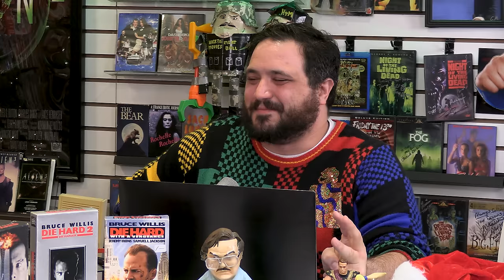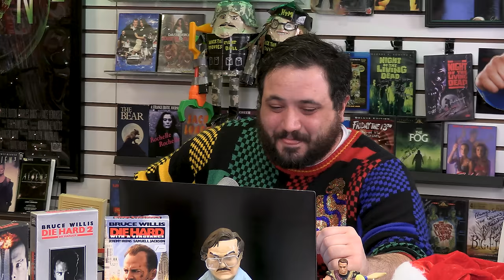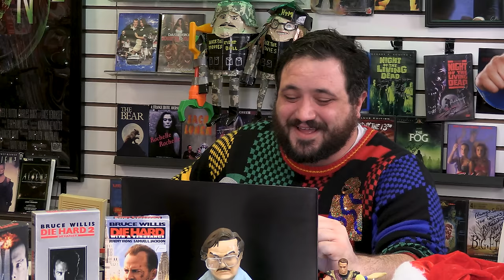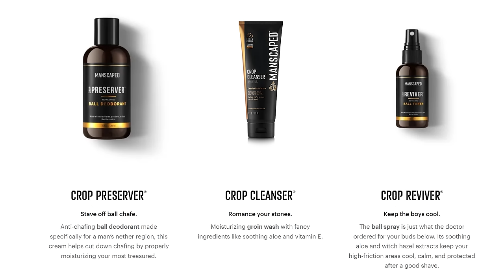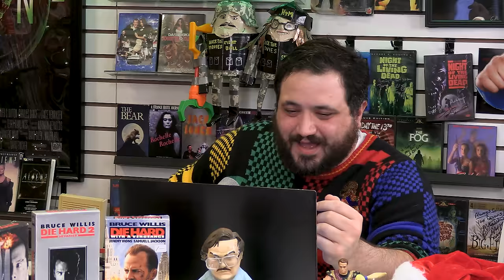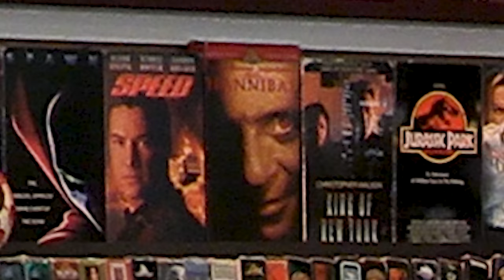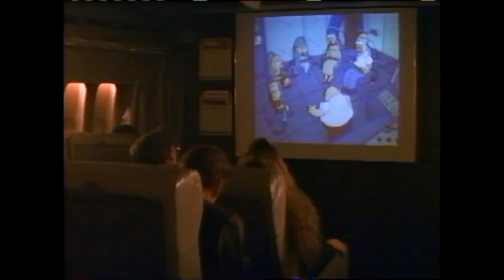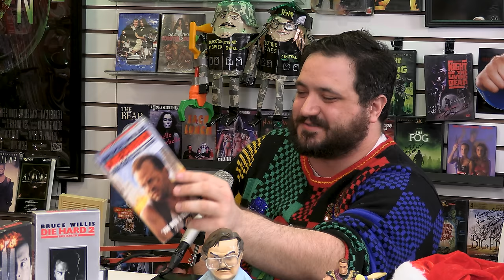Is Die Hard 2 More of The Same? - Talking About Tapes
Tony and his family friend, Mike, team up to talk about Die Hard 2. Does it DIE HARDER than the first film or is it more of the same? Watch to see where they land on the debate.

Send us your tapes (or other junk):
    300 N Main Street # 159
    Chalfont, PA 18914
    United States